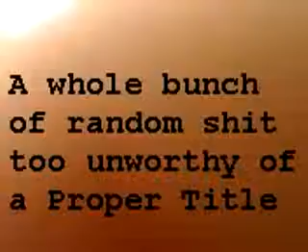FlashBack: Random Moment from 2006 part 2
From 2005/2006: just a bunch of random shit that'll only matter to me and my friends =) Filmed on mobile, so shotty quality, do excuse..